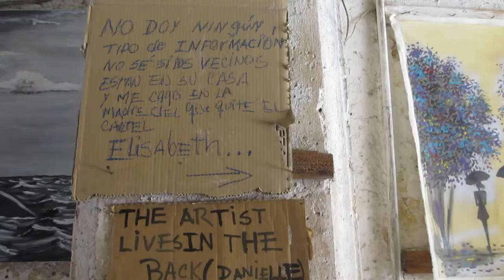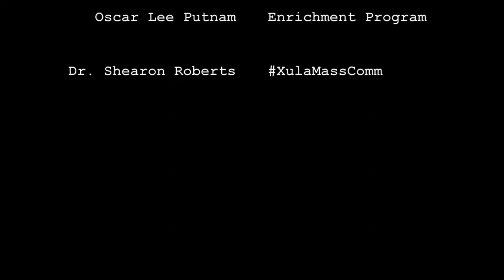XULA Art & Music from Nola to Havana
Art & Music: From New Orleans to Havana
Produced by Tyra Johnson
Reporting by Deja Dennis
Photography by Olivia Vega